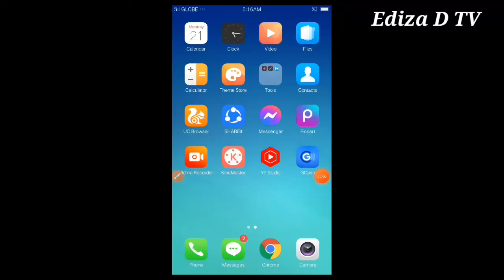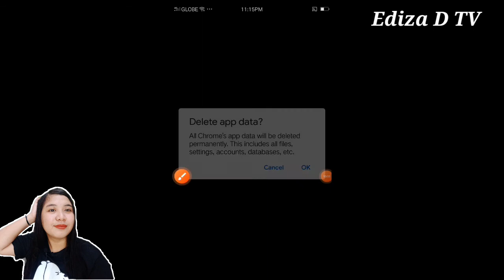how to clear data your chrome app to avoid full storage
Let me show you how to clear data your chrome app if the storage is full